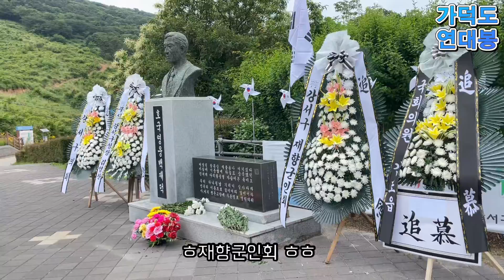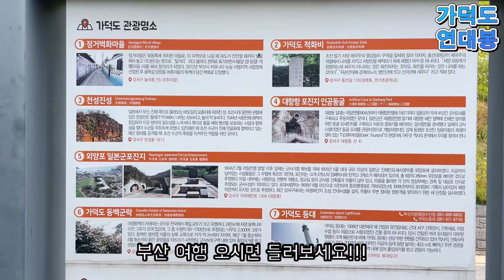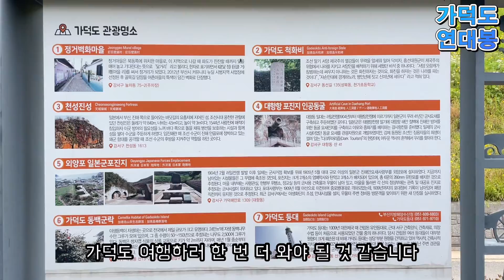가덕도 연대봉 오션뷰 l 지양곡 주차장 최단코스 l 부산 등산, 등린이 l 블랙야크 섬앤산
🚩가덕도 연대봉 등산코스 : 지양곡 주차장 ~ 연대봉 정상 ~ 원점회귀/3.58km
⏰산행시간 : 2시간 30분(휴식 많이~~)
📍주차 : 지양곡 주차장/ 부산광역시 강서구 천성동 산6-86

📝안녕하세요 ~
현충일에 가덕도 연대봉 다녀왔어요!

가덕도가 예로부터 더덕이 많이 나서 가덕도라고 한대요!!!
알고계셨나요 ㅎㅎ
연대봉은 가덕도에서 가장 높은 곳!

해발 459미터의 높이로 2~3시간이면 다녀올 수 있는 산으로
어렵지 않게 다녀올 수 있는 곳으로
어린이, 강아지랑 함께 오신 분들도 꽤 있었습니다!

정상에서는 가덕도 바다와 거가대교를 함께 조망하실 수 있습니다~~
산과 바다의 청취를 동시에 느낄 수 있는 곳 가덕도!!!

이번 주말엔 연대봉 등산 어떠세요~~~

00:00:00 인사
00:00:27 지양곡주차장
00:01:07 산행시작
00:04:08 가덕도 연대봉 조망
00:05:29 하산시작
00:06:20 마무리